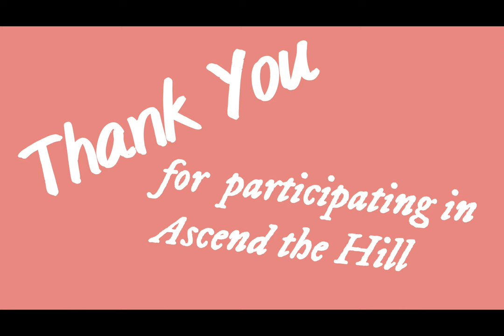24-Hour: Ascend the Hill photos